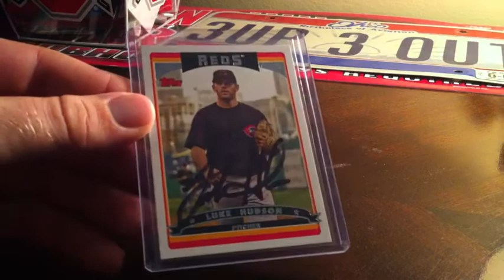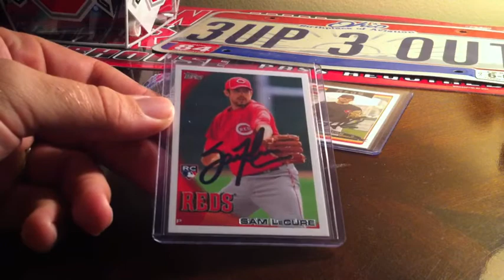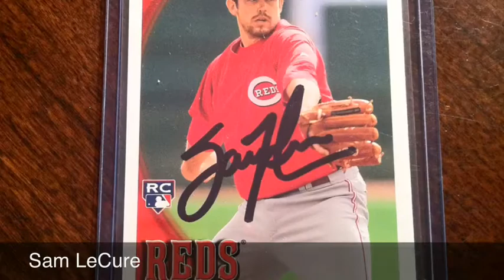Autographs TTM 8/10 Recap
I am an autograph collector mainly for the Reds and Buckeyes, with some odds and ends.